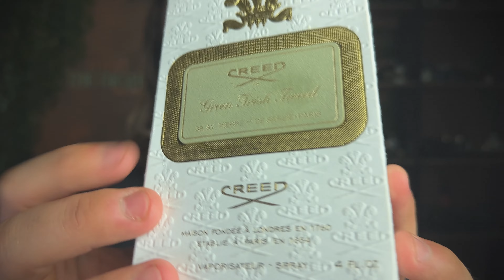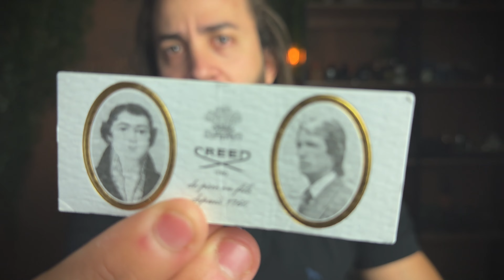CREED GREEN IRISH TWEED - CHEIRO DA REALEZA E UM DOS MELHORES DO MUNDO!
👉 PERFUMES MENCIONADOS

PARCEIROS OFICIAIS ✅​

👉​*THE KING OF TESTER* (Importados)

👉​*SAPIENTIAE NICHE* (Nicho Nacional)
+FRETE GRÁTIS PARA SÃO PAULO E SUL/SUDESTE COM PAGAMENTOS ACIMA DE R$249,99 E DE R$300,00 PARA O RESTANTE DO PAÍS.

👉​*POCKET PARFUM* (Inspirações)
+ frete grátis acima de R$ 199,00!

👉​*AZZA PARFUMS* (Inspirações)
+ frete grátis acima de R$ 249,00!

👉​*SACRATU KYPHI* (Inspirações)
+ frete grátis acima de R$ 350,00!

👉​*PRIMACIAL* (Inspirações)
+ frete grátis acima de R$ 200,00 e GARANTIA INCONDICIONAL (Direito de devolução do produto caso não goste)

👉​*LAB8* (Inspirações)
+ frete grátis acima de 2 perfumes 100ml!

👉​*VIENS* (Inspirações)
+ frete grátis acima de R$: 250,00!

👉​*NATURA* (Consultor Premium Daniel)
Parcelamento em 6x sem juros!

"Bons modos e boa colônia é o que transforma o homem em um cavalheiro"